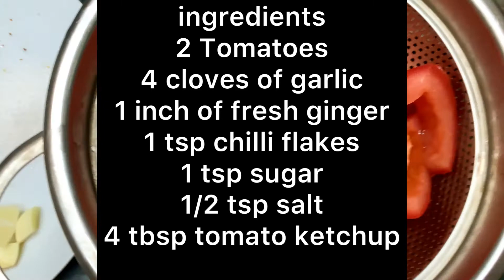Sweet Chilli sauce | Mom special sauce | fried rice sauce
Hey  thankyou for watching